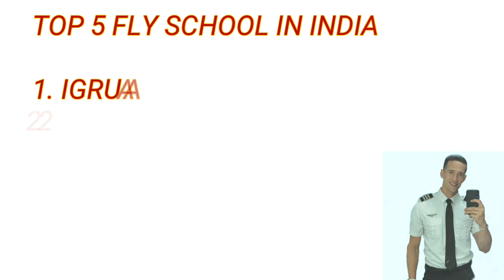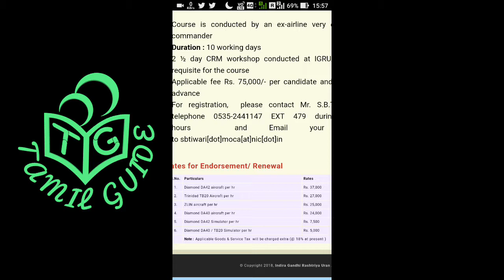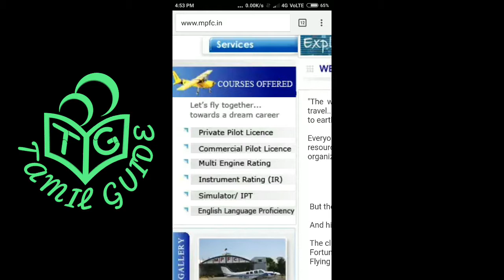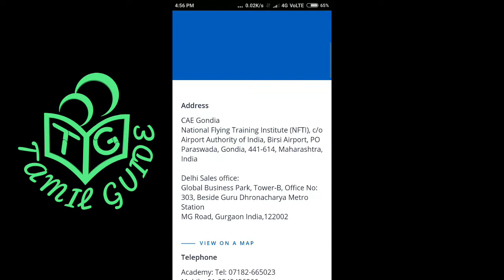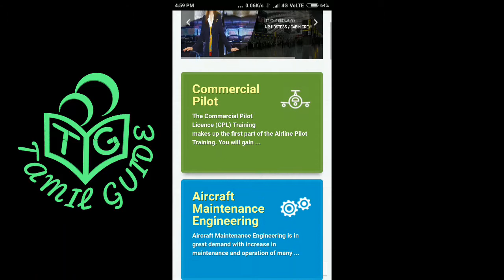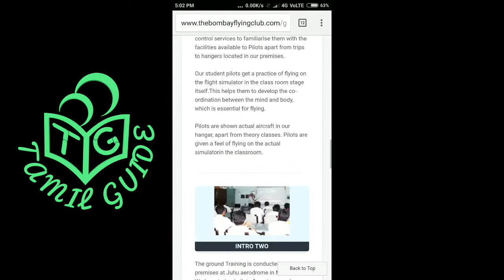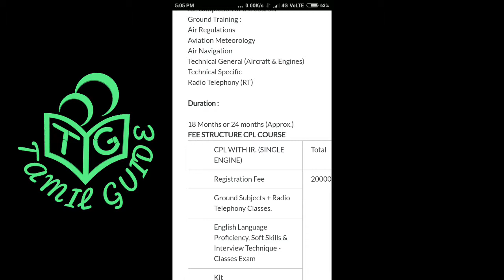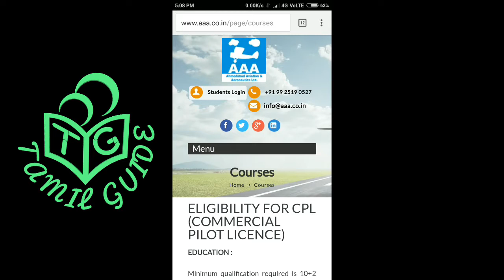TOP 5 FLY SCHOOL IN INDIA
Hello guys,
 This video is very useful for who want become a pilot in India and i give the fly school official website in below, please visit that website to know about fly schools details

fly schools websites

3. Madhya pradesh flying club